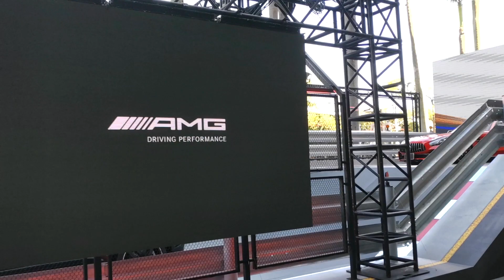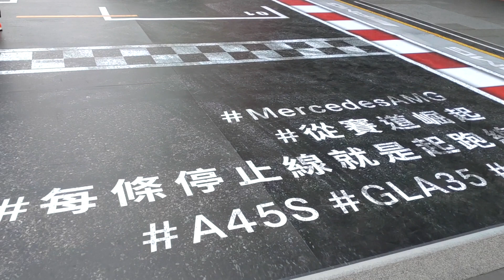20210117K 【芒日閒情】帶您睇Mercedes-Benz AMG Road Show｜芒向編輯部